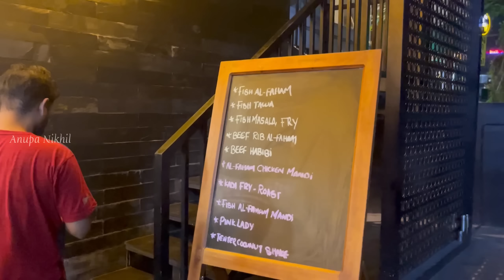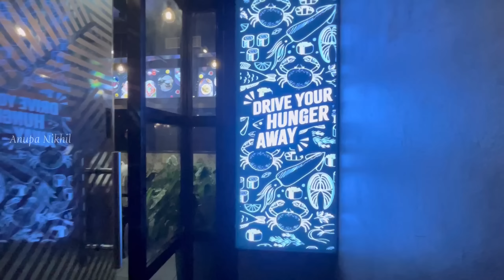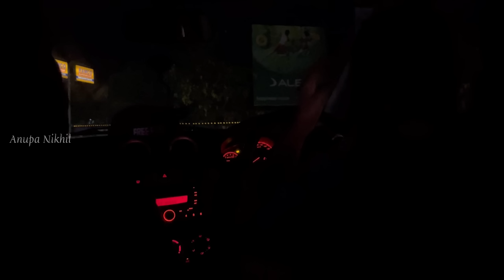ഞ്ങ്ങൾ വീട് തലതിരിച്ചു വെച്ചു മക്കളെ | @ViPEREsSports Wedding Reception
ഞ്ങ്ങൾ വീട് തലതിരിച്ചു വെച്ചു മക്കളെ |  Wedding Reception